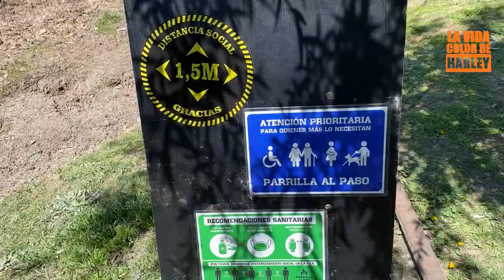Ruta 192: Parrilla Al Paso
La salida del sábado 10 de Octubre del 2020, te la resumimos en 3 minutos 29 segundos.  Fuimos a una Parrilla Al Paso, ubicada a unos 85 kilometros al noroeste de Buenos Aires, cerca de la localidad de Exaltación de la Cruz.